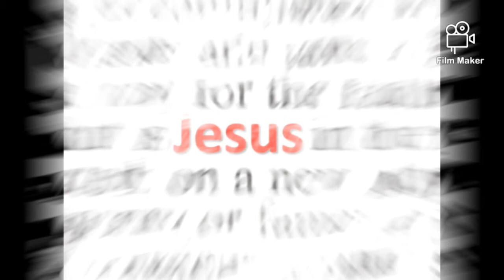Focus (UP)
Wise Men Seek Christ
Wiser Men Follow Him